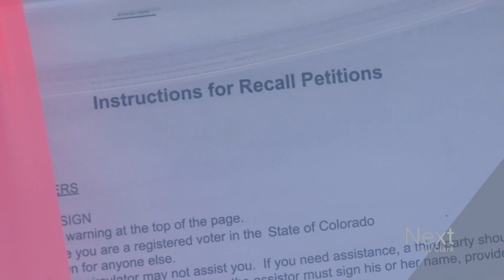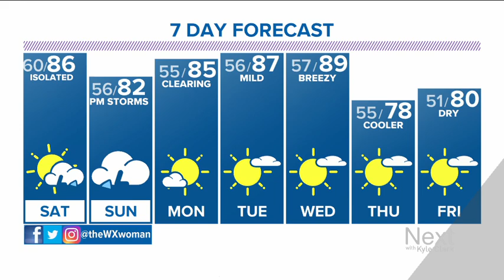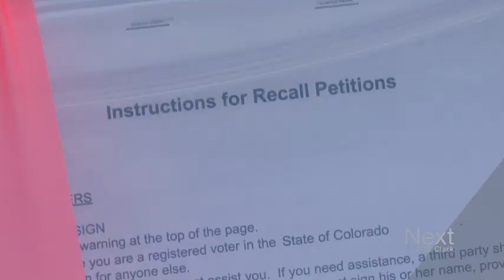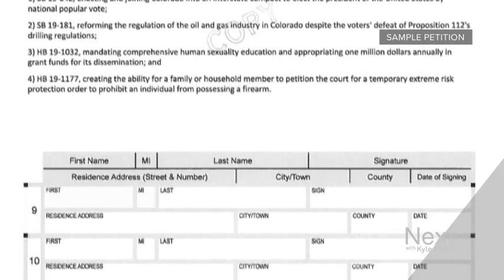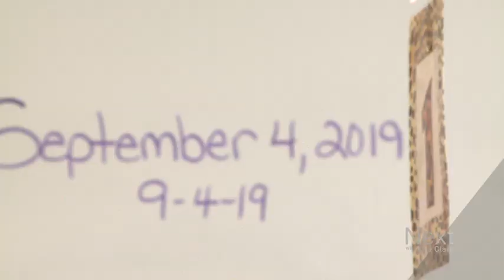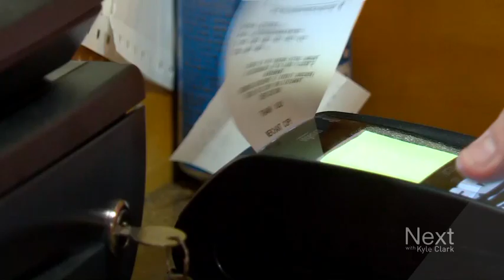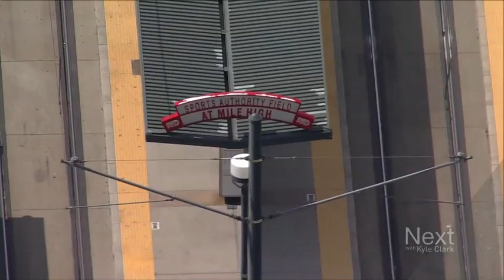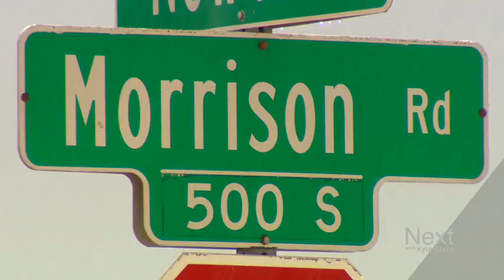Effort to recall Polis fails; Next with Kyle Clark full show (9/6/19)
The Polis recall campaign didn't reach their goal, but they're holding onto those stacks of signatures. - And even after Mile High changes its name. it's still Sports Authority Field somewhere.